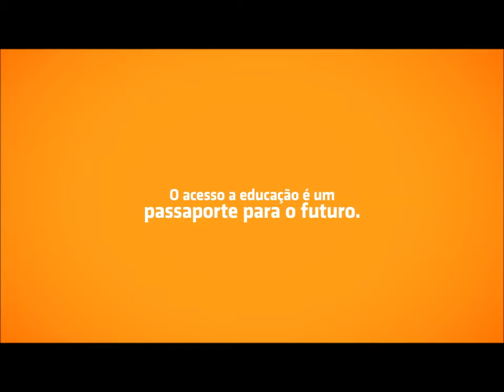UNILINS - PraValer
Realize o sonho de estudar sem abrir mão dos outros sonhos. Com o PraValer você pode mais, aqui na Unilins.